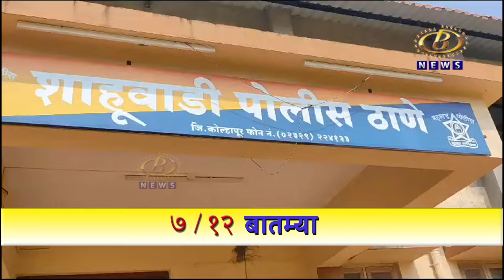ओकोली -शाहूवाडी मार्गावर दुचाकींची समोरासमोर धडक, माण गावचा युवक जागीच ठार